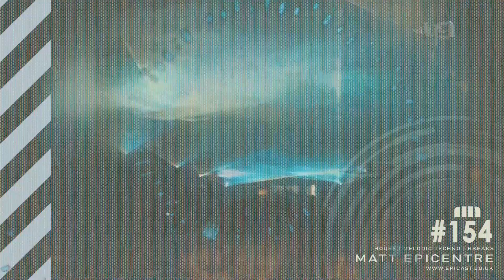EPICAST #154 [4 DECKS VJ MIX] [HOUSE | TECHNO | BREAKS] [Sunny Lax | Kölsch | Betoko | KLF | LEen]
The first episode of the new year, with some new bootlegs and a flurry of World Exclusives.